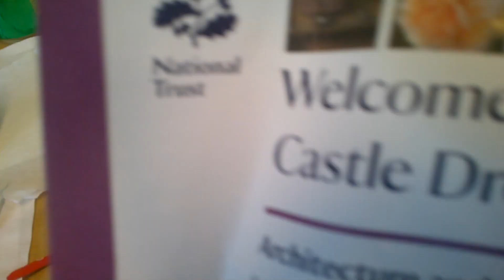National Trust (no cheese) Burger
This is a review of the burger I had at Castle Drogo, a national trust site.

I'm on Instagram as @watchmewingsit. Install the app to follow my photos and videos.

Ta for now!